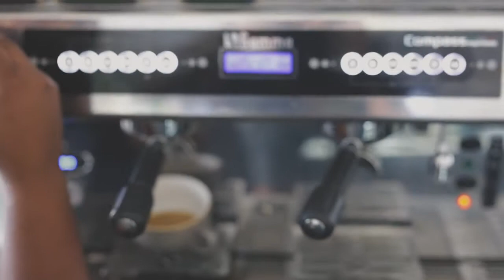DANI FOSTER PERFORMS "VALERIE" COVER AT VILLAGE TABLE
Song: Valerie (original by Zutons)
Location: Village Table, Umhlanga
Videographer: UNPRECEDENTED PICTURES